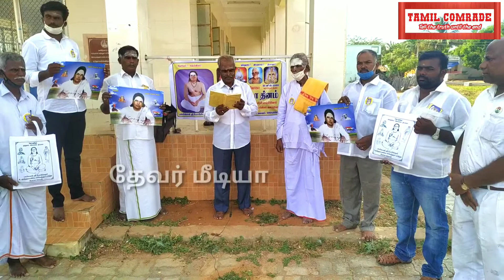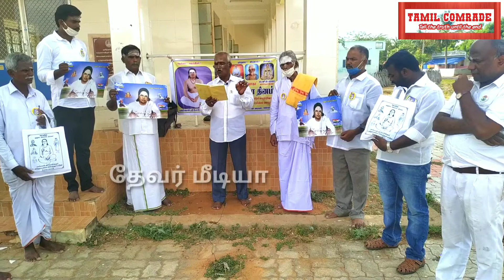தெய்வீகத் திருமகனார் பக்தி பாடல் | கவிஞர் வேலுச்சாமி எழுதி பாடிய பாடல்